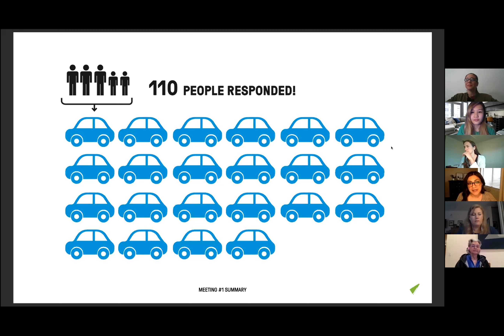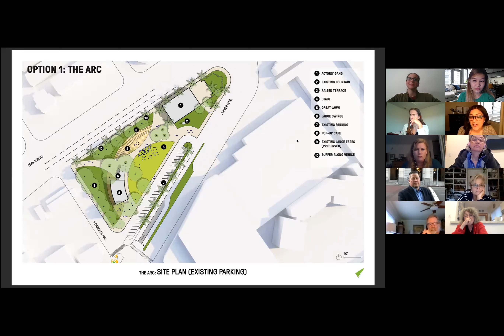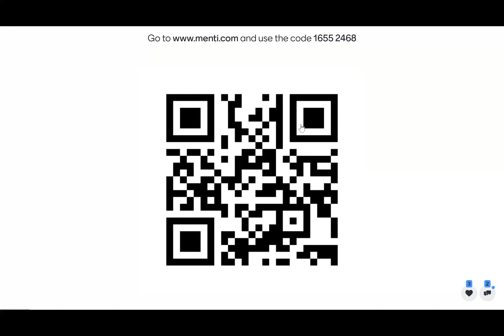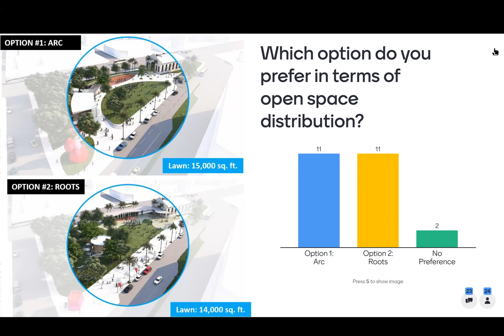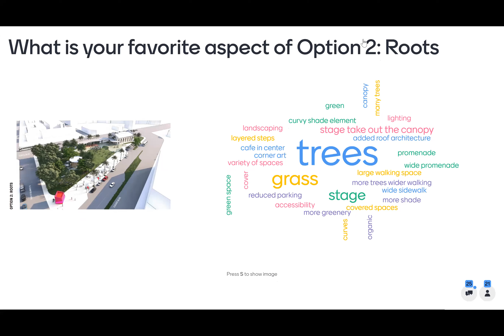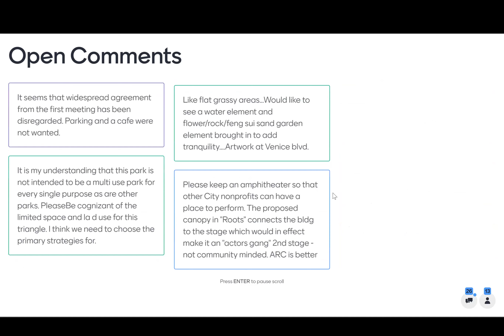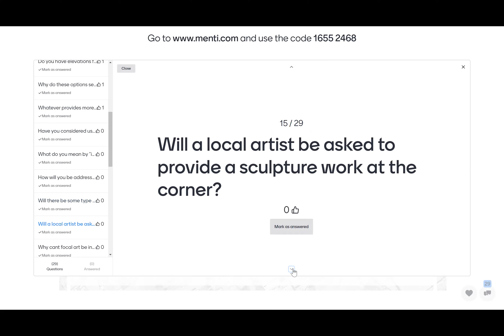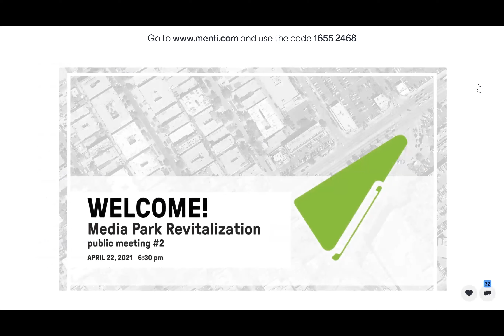Media Park Revitalization Community Meeting #2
Second community meeting to discuss draft conceptual plans for the Media Park Revitalization Project.  The meeting took place on April 22nd via Zoom.